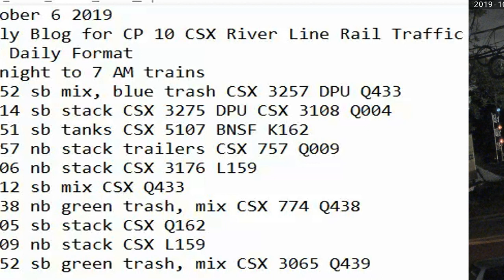October 6 2019 Trains Midnight to 7 am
00:52 sb mix, blue trash CSX 3257 DPU Q433
01:14 sb stack CSX 3275 DPU CSX 3108 Q004
01:51 sb tanks CSX 5107 BNSF K162
01:57 nb stack trailers CSX 757 Q009
02:06 nb stack CSX 3176 L159
04:12 sb mix CSX Q433
04:38 nb green trash, mix CSX 774 Q438
06:05 sb stack CSX Q162
06:09 nb stack CSX L159
06:52 sb green trash, mix CSX 3065 Q439